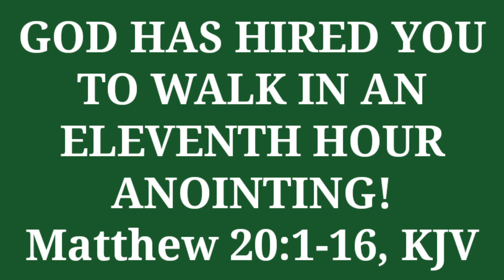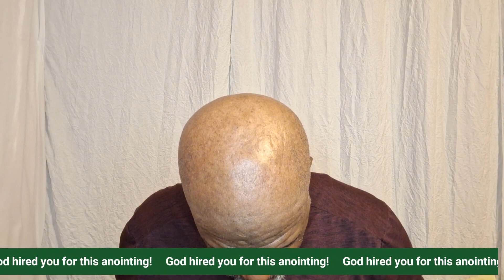October 20, 2023